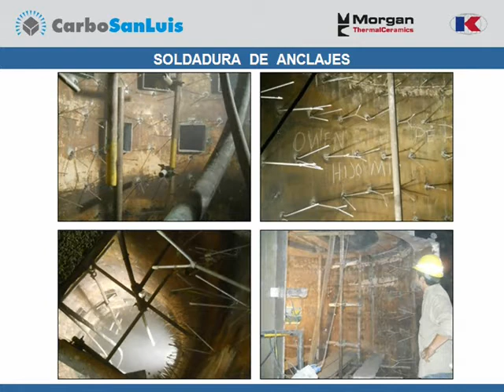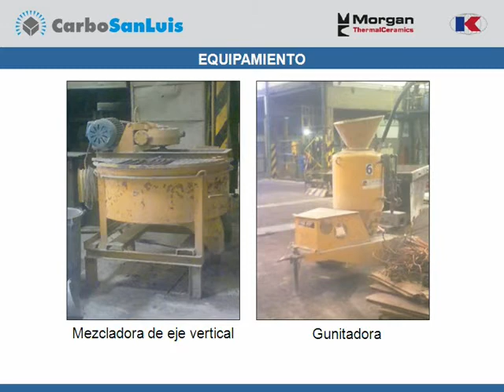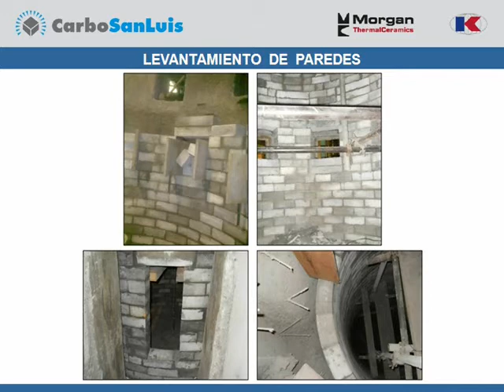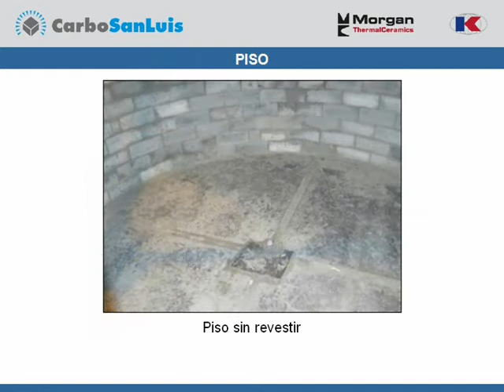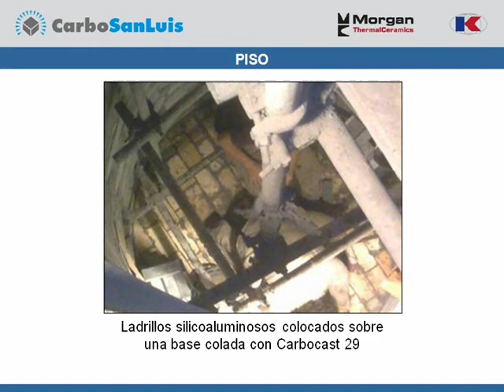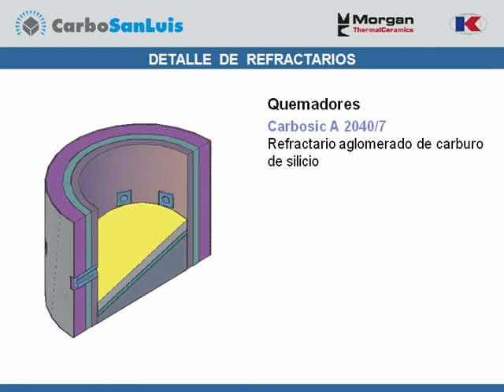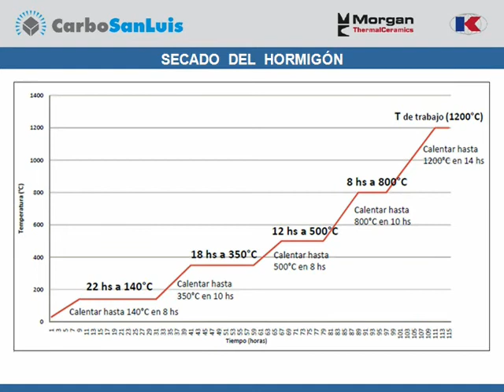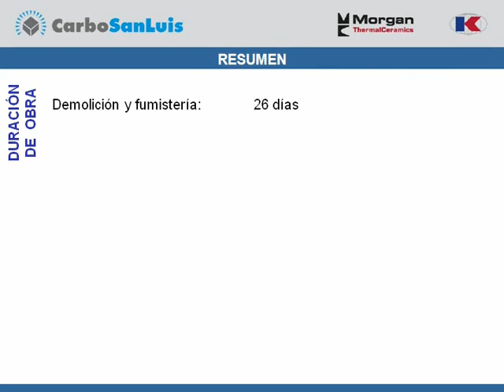Instalación de refractarios en un horno Shaft de fundicion de cobre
Detalle de la instalación de los materiales refractarios de Carbo San Luis S.A. en un horno tipo "Shaft" de fundicion de cobre.